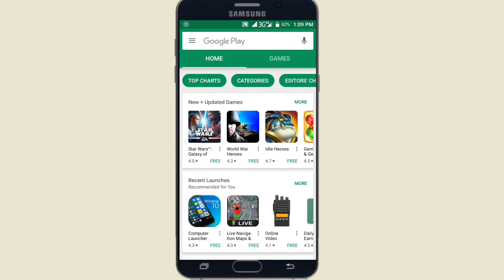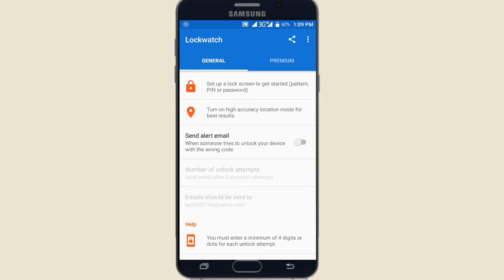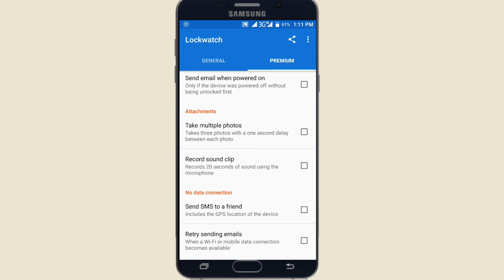The Best Spy App for Android 2017/2018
JazzTube SE muft me movies & live channels daikiyee

Join WhatsApp groups without admin

How to get 5000 MB internet for just RS.125 only...

How to get 100 MB on mobilink free...

Jazz sim lagao offer...

3000 MB prepaid mobile internet weekly mega offer Volume_...

Mobilink free TV on MX player without balance

How to mobile balance lock without any app...

How to Delete sent Message on WhatsApp _ New Latest U...

How to get 60GB a month Only RS.200...

How to use Thousand WhatsApp in Android mobile in...

Zong free Unlimited WhatsApp News Code 2017/2018...

How to get free easy load just dail one cone

How to record Android screen secretly

How to wife share one mobile to another without password

How to send SMS in girl voice in WhatsApp and message